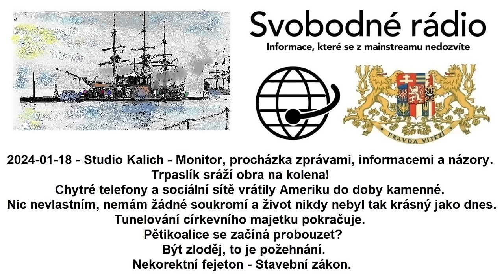2024-01-18 - Studio Kalich - Monitor, procházka zprávami, informacemi a názory